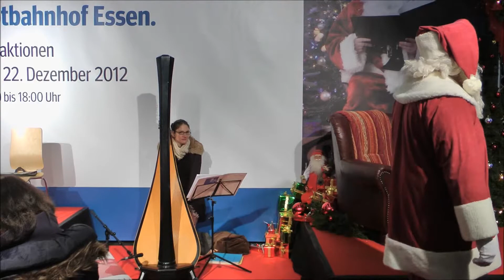Weihnachtsaktionen im Hbf.Essen 20.12.2012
Weihnachtaktionen im Hbf.Essen:Moderation Rolf Strelow